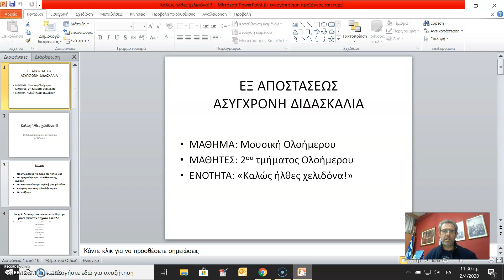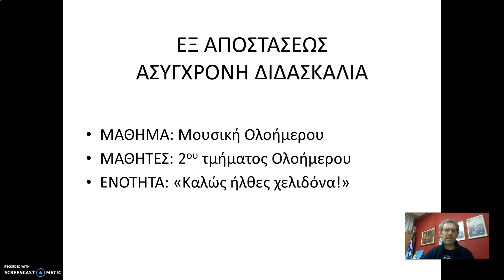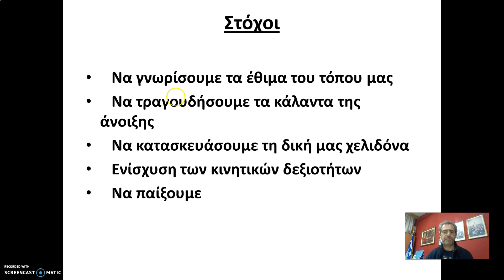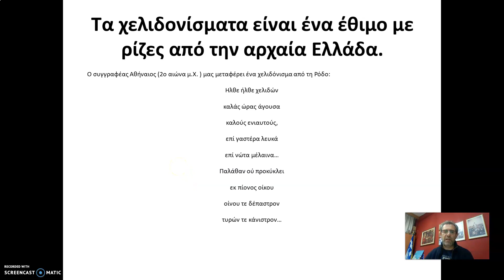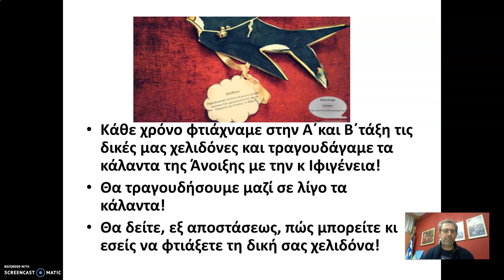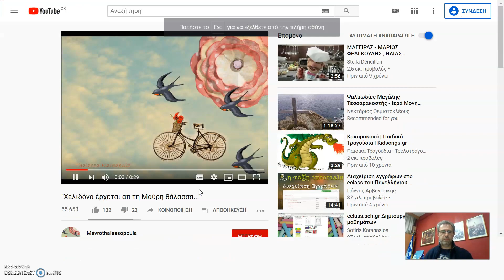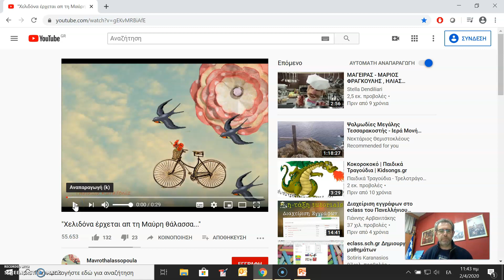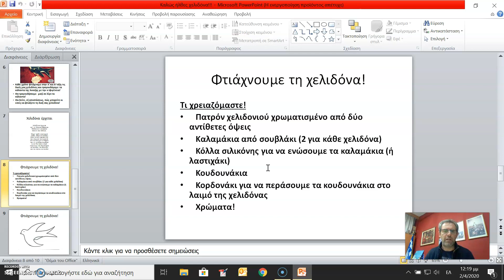ΤΑ ΧΕΛΙΔΟΝΙΣΜΑΤΑ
ΔΙΔΑΣΚΑΛΙΑ ΣΤΟΥΣ ΜΑΘΗΤΕΣ ΤΟΥ ΟΛΟΗΜΕΡΟΥ